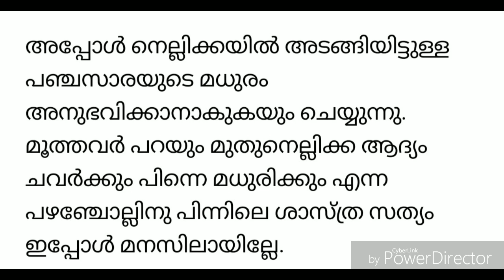നെല്ലിക്ക ആദ്യം ചവർക്കുന്നതും പിന്നീട് മധുരിക്കുന്നതും എന്തുകൊണ്ട് ?